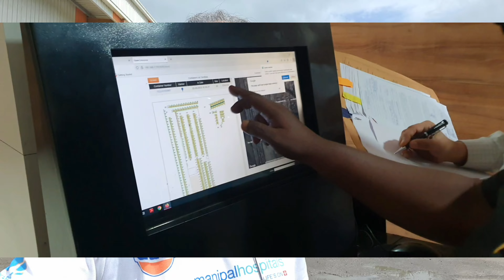Clearing the Landcruiser 200 in Mumbai port. Globelander enters it's 18th country.